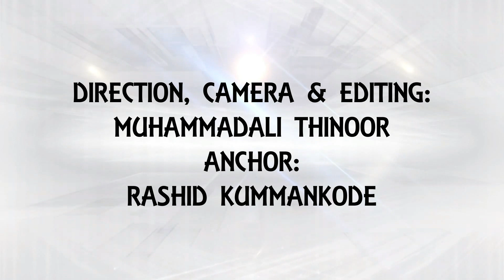DR.BASITH VADAKKAYIL WITH MEDIA VISION| ജെ.എൻ.യു വിദ്യാർത്ഥി ഡോ.ബാസിത്ത് വടക്കയിൽ മനസ്സ് തുറക്കുന്നു